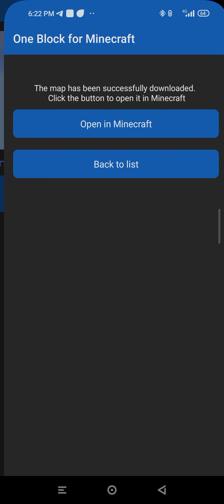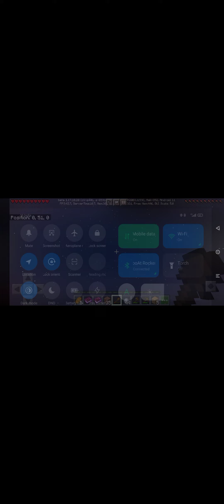one block series Part 1